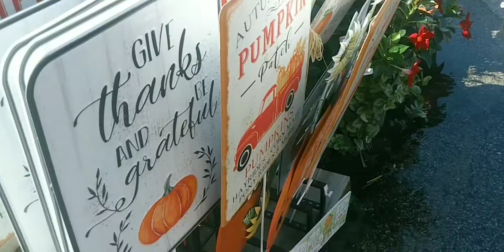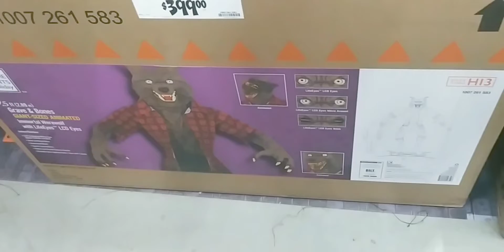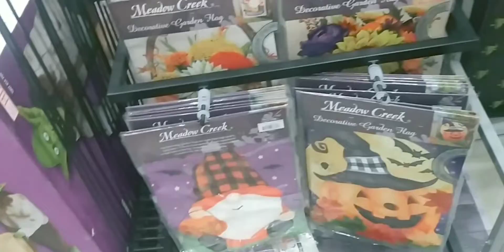Halloween at Home Depot 🎃//Come Browse with Us!!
GriffinFamVlogs

Go visit our Etsy for new finds!

Instagram brittanyjamerson

Go check out Planoly! They help me schedule out my posts for the week or month and make it so much easier to plan ahead.

Music is from YouTube & InShot